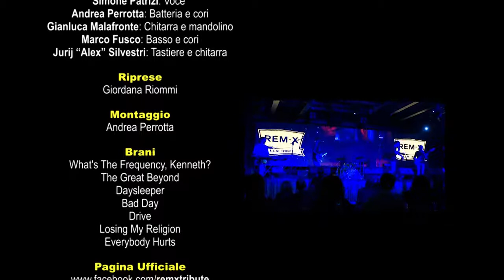REM-X: Video Medley VI Alive Aid (Stazione Birra) 16/12/2017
Ringraziamo tutti per la bellissima serata passata insieme, un evento, VI Alive Aid, che meritava il sold-out ottenuto. Grazie a tutta l'organizzazione e lo staff di Stazione Birra. Ovviamente facciamo i complimenti a tutti i musicisti che si sono alternati sul palco in modo impeccabile. A presto per una nuova serata insieme.

REM-X (R.E.M. Tribute)
Con l’idea di tributare 30 anni di carriera di una delle band più importanti del panorama rock, nascono i REM-X. Dopo l’annuncio dello scioglimento nel 2011, i R.E.M. hanno lasciato un vuoto nel panorama musicale e nei cuori dei loro fan. La tribute band di Roma si propone di ricreare le atmosfere e le sensazioni che tutto il mondo ha assaporato dal 1980 ad oggi.

LA BAND:
Simone Patrizi - Voce
Andrea Perrotta - Batteria e Cori
Gianluca Malafronte - Chitarra
Marco Fusco - Basso e Cori
Jurij Alex Silvestri - Tastiere